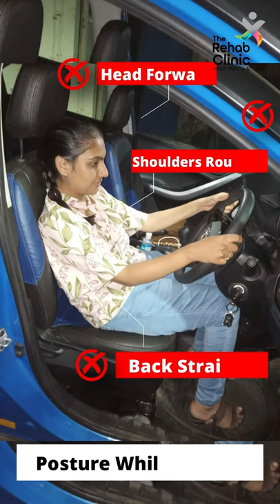Correct Posture Tips & Exercises While Watching TV, Using Mobile On Bed & Driving | Dr. Disha Dedhia